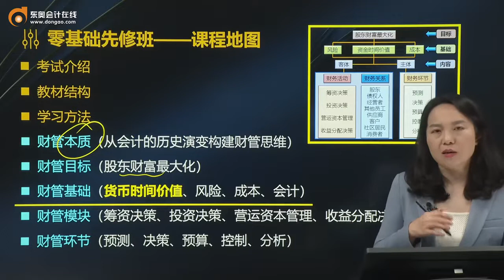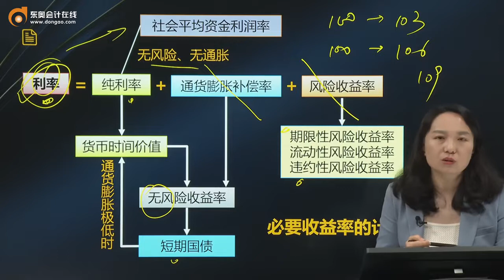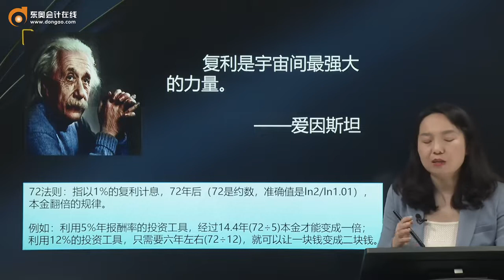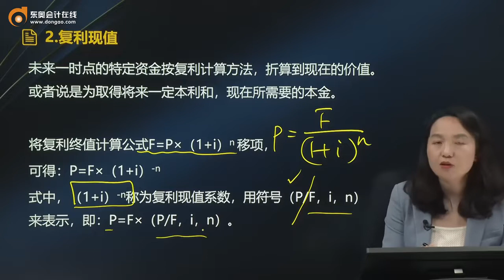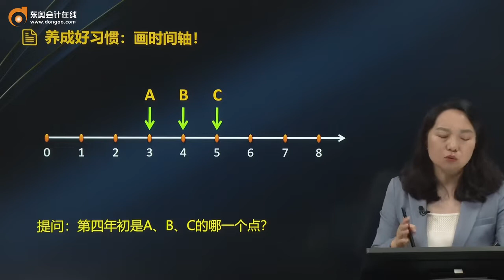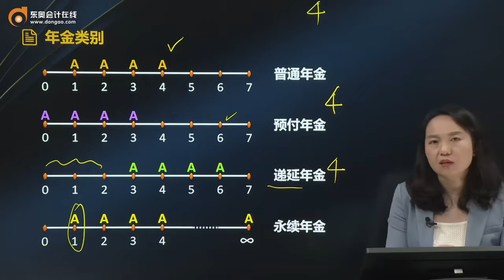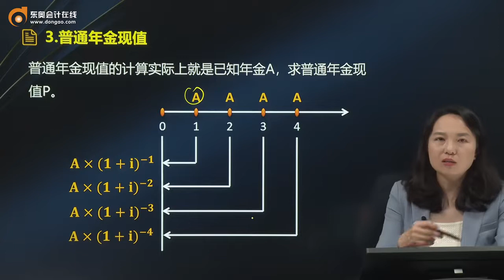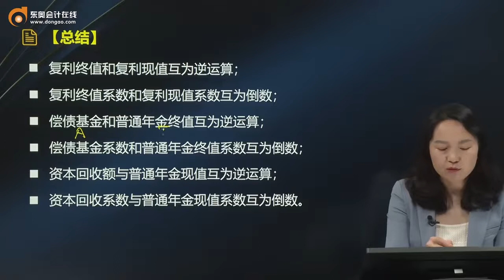2022 CPA 财务管理 陈庆杰 零基础先修班第7讲 财管基础——货币时间价值（1）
2022 CPA 财务管理 陈庆杰 零基础先修班